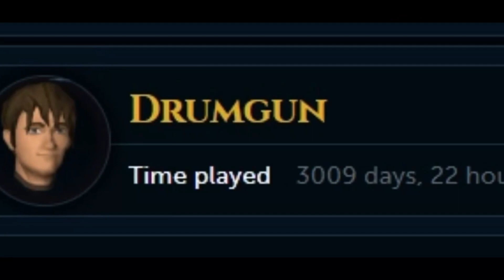Will I Ever Quit Runescape?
OSRS Bank Organization Tips and Tricks | How To Organize Your Messy Bank In Old School Runescape!

OSRS MAXING ORDER 2021| How To Max In OSRS - Best Ways Of Achieving All 99s - Old School Runescape

Songs: Tomorrow, Spirit, voyage, Camelot, harmony, Prifddinas First batch. From Runescape, Ellinia Feild, sneaky snitch